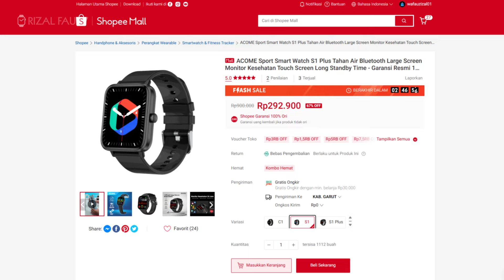MULAI 200 RIBUAN GARANSI 12 BULAN DARI ACOME | ACOME WATCH C1, S1 DAN S1 PLUS